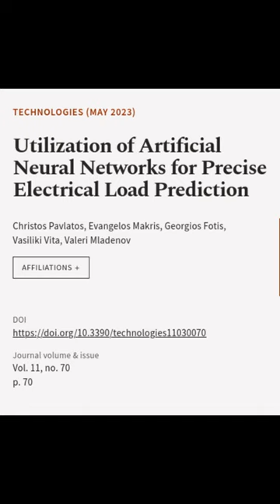Utilization of Artificial Neural Networks for Precise Electrical Load Prediction | RTCL.TV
### Keywords ###

### Article Attribution ###
Title: Utilization of Artificial Neural Networks for Precise Electrical Load Prediction
Authors: Christos Pavlatos, Evangelos Makris, Georgios Fotis, Vasiliki Vita ,and Valeri Mladenov

### Video Timestamps ###
0:00:00 - Summary
0:00:24 - Title
0:00:31 - End